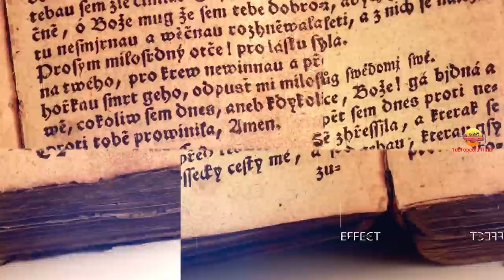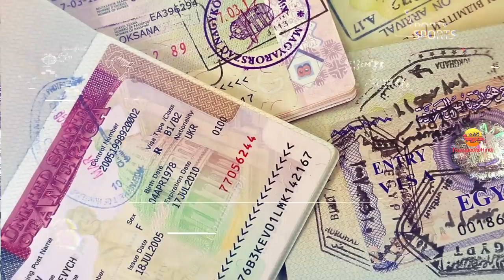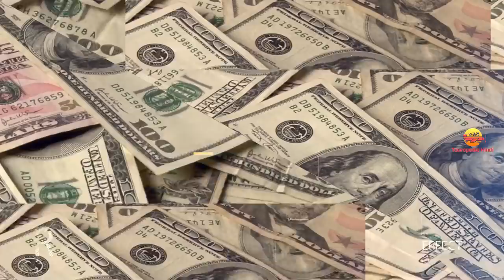ग्रीस जाने से पहले ये वीडियो जरूर देखे | Interesting Facts About Greece in Hindi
Today we are going to explore amazing and most interesting facts about Greece and it's tourist places in Hindi.

1. My Laptop
2. My Microphone
3. My Main Mic
4. My Pop Filter
5. My Smartphone
6. My Laptop Mouse